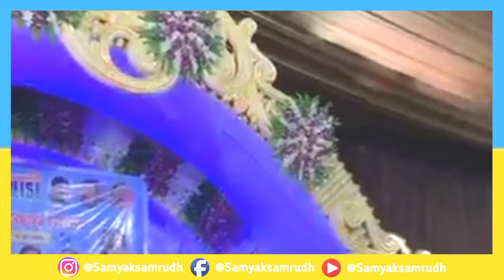अँड.बाळासाहेब आंबेडकरांसोबत आल्यानंतर तुमच्या नेतृत्वाचा उदय झाल्याशिवाय राहणार नाही ! - प्रा.चव्हाण